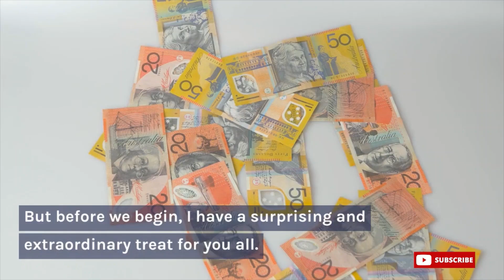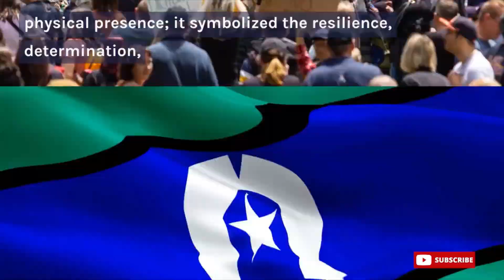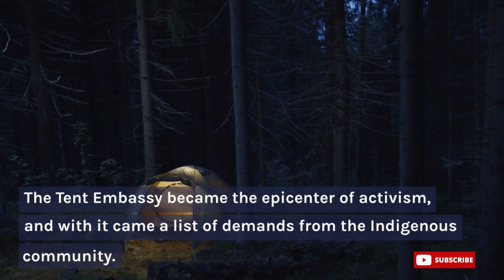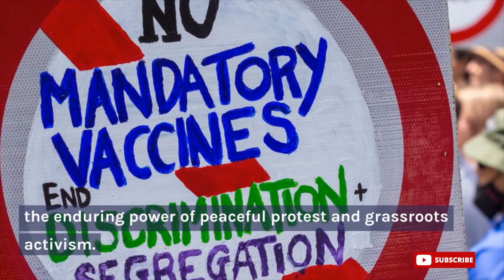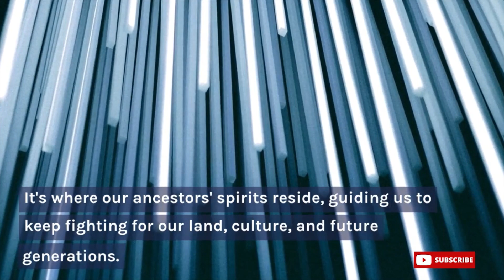The Aboriginal Tent Embassy | Indigenous Activism in Australia (1972-present)